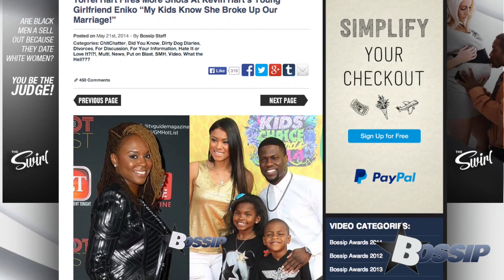Kevin Hart On Ex-Wife Torrei Hart Going In On Girlfriend Eniko | BOSSIP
Kevin Hart addresses Torrei Hart going in on Eniko.

Kevin Hart addresses ex-wife Torrei Hart going in on girlfriend Eniko Parrish, comedians trying to one up one another, the Twitter beef with Mike Epps, Tracy Morgan's accident, and his future bachelor party.